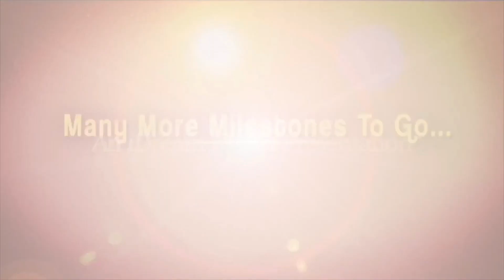Srikanth Odela About Altenative Version Of Dasara Movie Interval Sequence | Nani | Keerthy Suresh